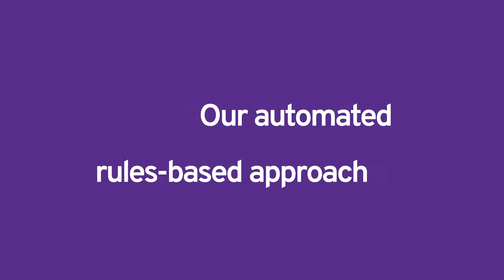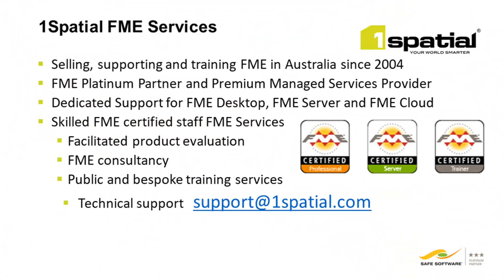A message from sponsor: 1Spatial